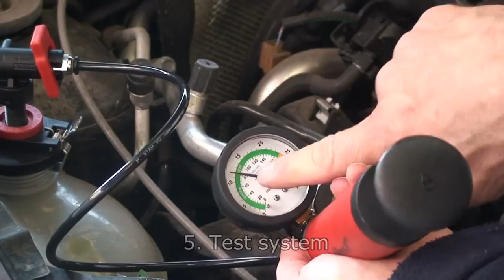How to test the cooling system AND its cap?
As the AB70802 model, AB70809 tests the pressure in the cooling system thanks to its patented inflatable bladder. However this universal kit also allows to test all the cooling system caps thanks to its 6 unique double ended adaptors.